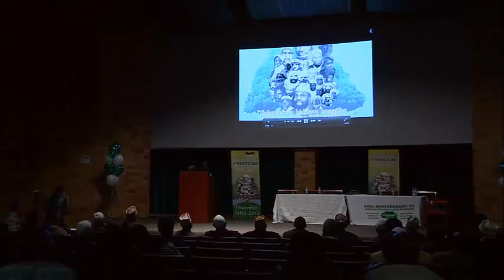50th Anniversary of Oromo Struggle for Freedom led by Gen. Wako Gutu - Asiya and Abshiro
Asiya and Abshiro presented women's role in the Oromo Struggle for Freedom and youth perspective at 50th Anniversary of Oromo Struggle for Freedom on October 20, 2013.